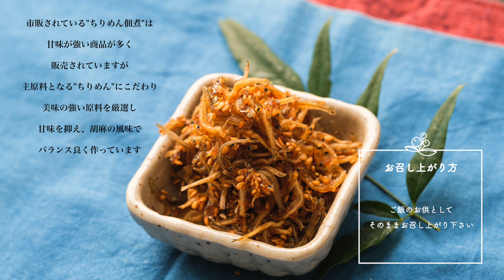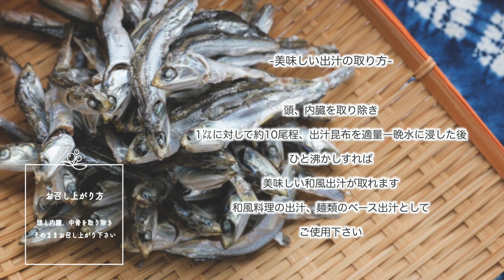【愛媛県大洲市長浜】竹内海産物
長浜町商工会　令和3年度伴走型小規模事業者支援事業
愛媛県伊予灘沿岸は、愛媛県最大の一級河川「肱川」の恵みを受け、美味しい”いりこ”が水揚げされます。